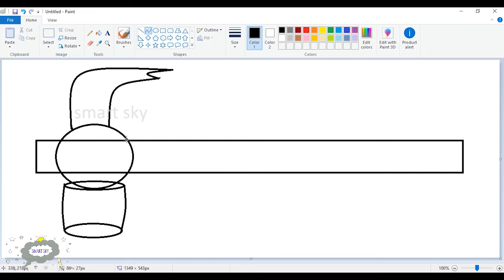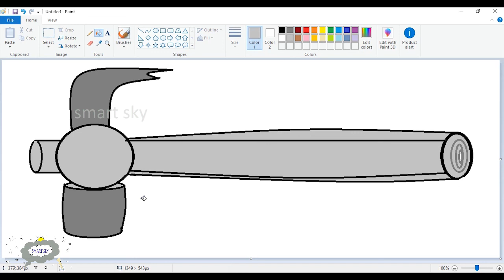How to draw hammer || MS PAINT || smart sky